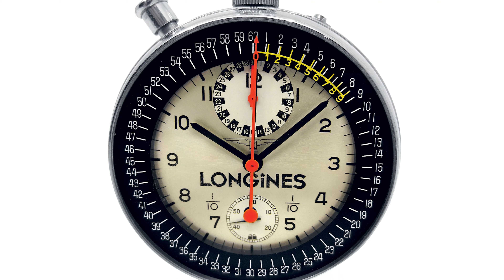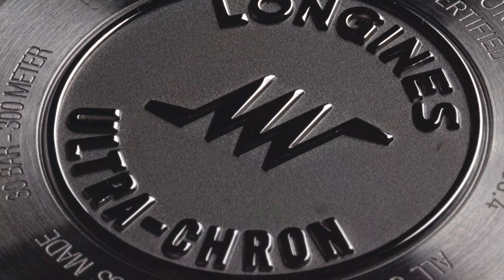⚡️UNE LONGINES RAPIDE COMME L'ÉCLAIR⚡️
Aujourd'hui dans STRIP TEASE, nous vous présentons la grande nouveauté LONGINES de l'année 2022 : le retour de l'ULTRA-CHRON⚡️
Des montres haute fréquence qui vont se réinstaller progressivement chez Longines dans les années à venir.

Plus d'informations à venir sur Les Rhabilleurs.